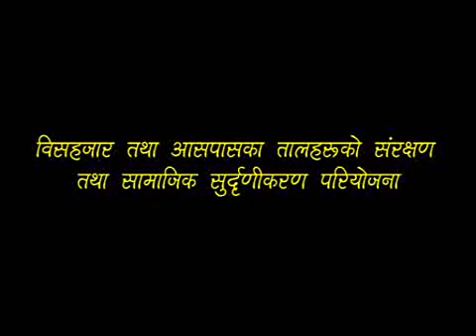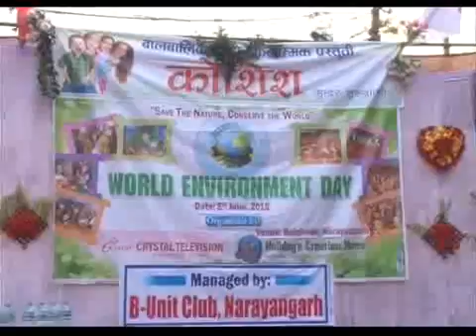Bishajar Tal Final Programe 2072 03 28 Gate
Bishajar Tal documentary